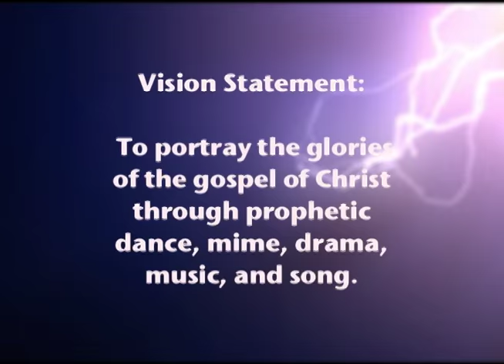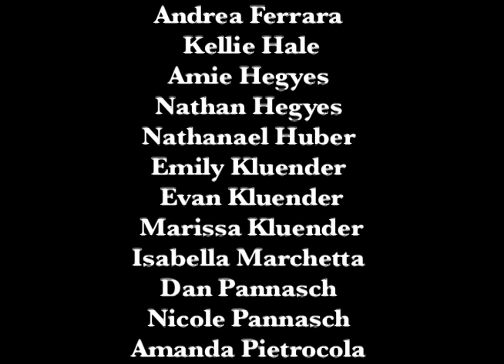On The Frontline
A documentary-style film about the dance/drama ministry, Frontline, a ministry of The Church of Grace and Peace.  Be aware that as everyone exits the stage toward the end, there is a roar that goes up from the congregation; Be ready to adjust your volume.  This was my final film project for college.  Copyright: December 2009.